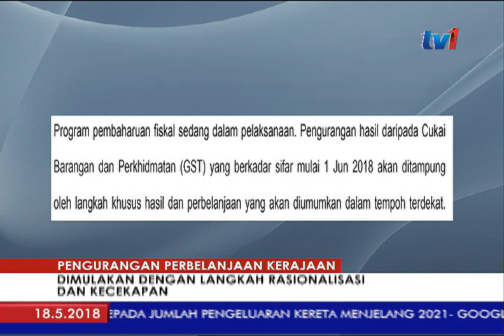PENGURANGAN PERBELANJAAN KERAJAAN DIMULA DENGAN LANGKAH RASIONALISASI DAN KECEKAPAN [18 MEI 2018]